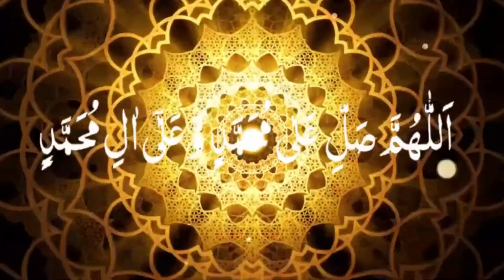Kisi Insan Ko khush Krne ka Sawab | Agha Abbas Ali Qumi